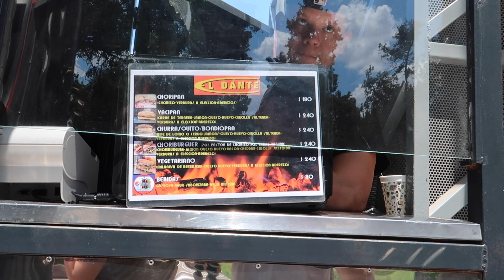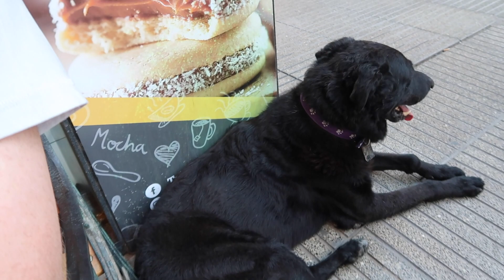City of Students | Córdoba, Argentina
Vlog #037  |  Córdoba, Argentina

In this vlog we explored Córdoba, Argentina’s second largest city. We began the day with our favorite Argentinian breakfast: two cappuccinos and medialunas. Following breakfast, we attended a La Docta Free Walking Tour and learned about the historical center of Córdoba. Our tour guide gave us a recommendation for lunch where we enjoyed the local dish, choripan. Thanks to the patient locals we were able to practice our Spanish. After lunch we attended another tour, where we explored the bohemian and students’ neighborhood. To finish our day we enjoyed drinks with a few international travelers on our tour!

ABOUT US
Hi! We are high school sweethearts from Atlanta, Georgia who decided to take a year off to travel. Together we decided to vlog and blog our journey as a fun way to remember it. On September 15, 2019, we left Atlanta with 3 bags, 2 one-way tickets, and 1 goal of traveling for a whole year. Thank you for following us along our journey!